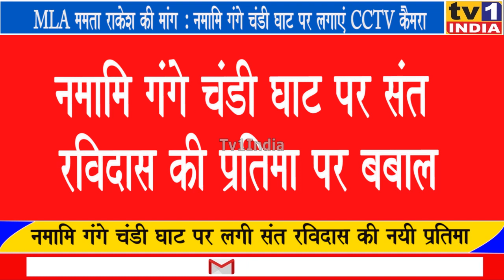Haridwar के चंडी घाट पर फिर विराजे संत रविदास, MLA ममता राकेश की मांग पर लगी नयी प्रतिमा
Uttarakhand हरिद्वार के नमामि गंगे चंडी घाट पर संत रविदास की मूर्ति तोड़ने पर मचे बबाल के बाद प्रशासन ने नयी प्रतिमा स्थापित करवा दी है. कुछ शरारती तत्वों ने यहां की प्रतिमा को तोड़ दिया था. कांग्रेस MLA ममता राकेश ने जिलाधिकारी को शिकायत कर नयी प्रतिमा लगाने एवं शरारती तत्वों के खिलाफ कार्रवाई की मांग की थी. देखिए पूरी खबर